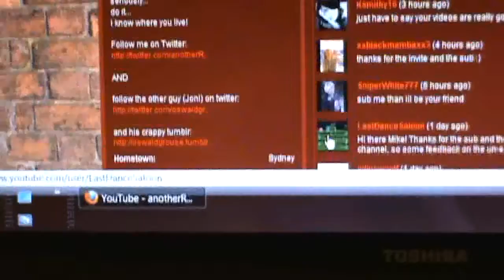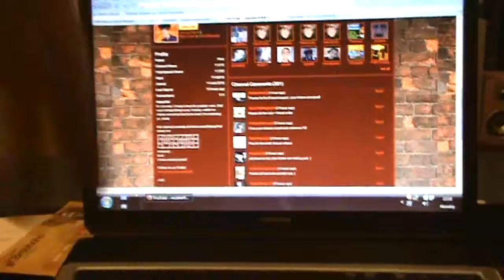jus cus i can